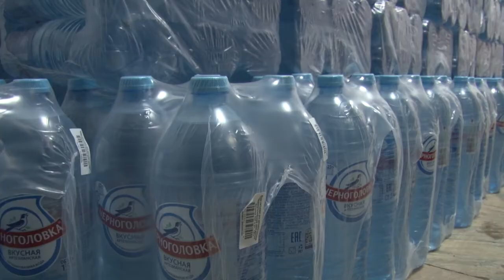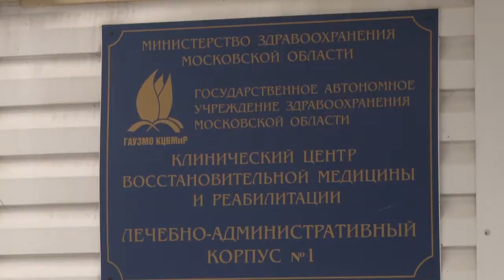Питьевая вода для больниц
Волонтерский центр «Единой России» в рамках акции «Спасибо врачам» передает подмосковным медикам, работающим в ковид-госпиталях, бутилированную питьевую воду. Гуманитарный груз прибыл в 45-ю больницу Звенигорода — Клинический центр восстановительной медицины и реабилитации.